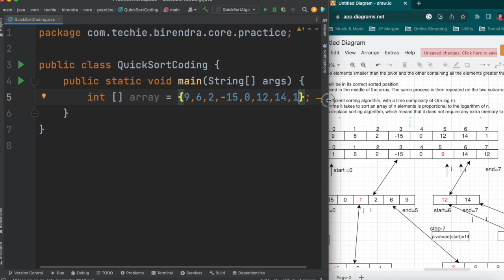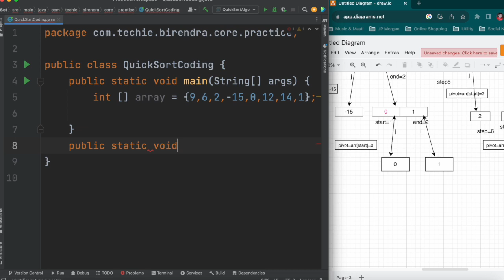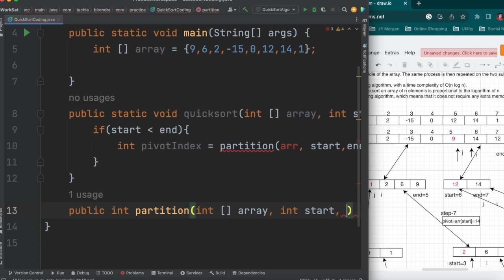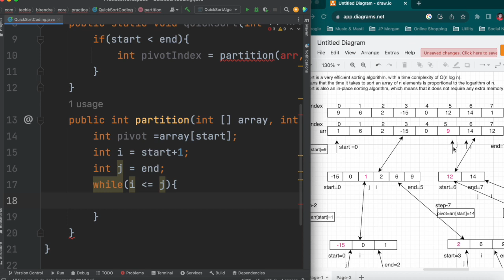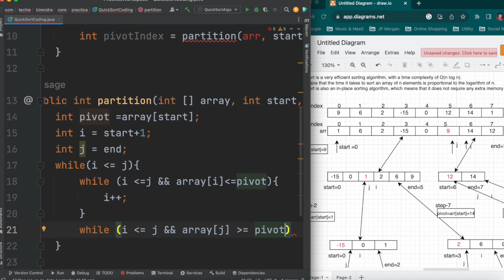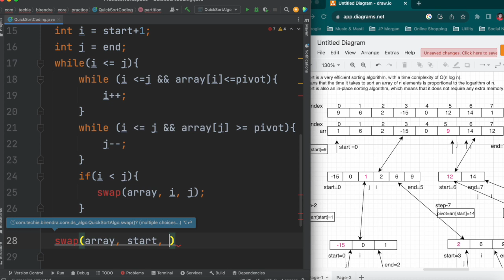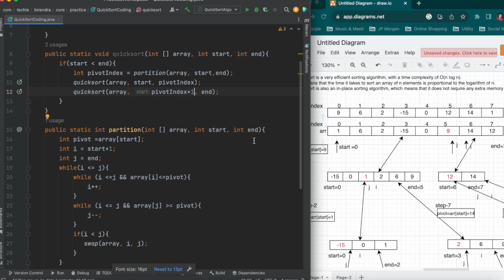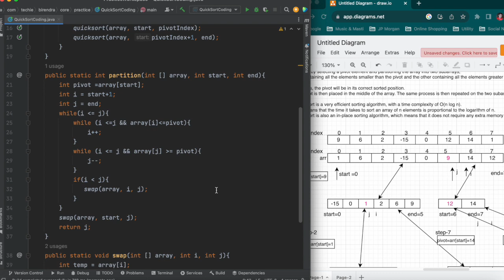10.Quick Sort Part 3 | Coding | (हिंदी)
Quick sort is a divide-and-conquer algorithm.
Recursive Algorithm
It works by selecting a pivot element and partitioning the array into two subarrays,
one containing all the elements smaller than the pivot and the other containing all the elements greater than or equal to the pivot.
After this, the pivot will be in its correct sorted position.
The pivot is then placed in the middle of the array. The same process is then repeated on the two subarrays, until they are sorted.
Quick sort is a very efficient sorting algorithm, with a time complexity of O(n log n).
This means that the time it takes to sort an array of n elements is proportional to the logarithm of n.
Quick sort is also an in-place sorting algorithm, which means that it does not require any extra memory to sort the array.